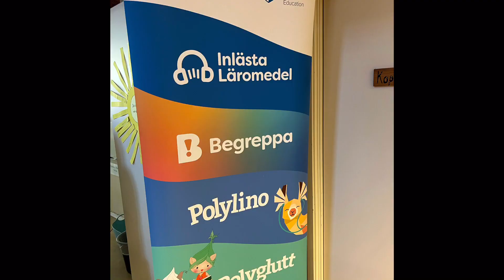Välkomna tillbaka!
Rolf & Jenny hälsar välkomna till en ny termin!